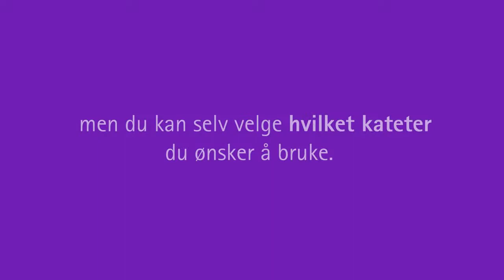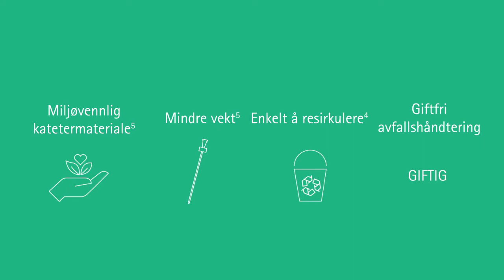Actreen ActGreen bruker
Intermitterende kateter er en del av din daglige rutine, og hjelper deg med å gjøre ditt liv enklere. Dine brukte katetre ender opp i avfallet ditt, men du kan påvirke mengde plast som ender opp der. Oppdag Actreen, et brukervennlig engangs kateter, klart til bruk, som i tillegg gir mindre miljømessige fotavtrykk på grunn av miljøvennlig materiale, lav vekt og at det er enkelt å resirkulere. Det vil gi deg en betydelig mindre mengde plastavfall. Les mer på våre hjemmesider